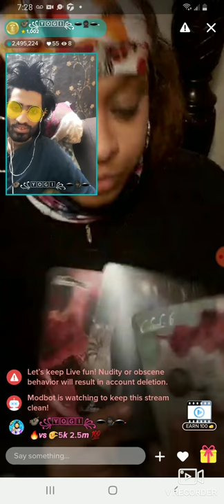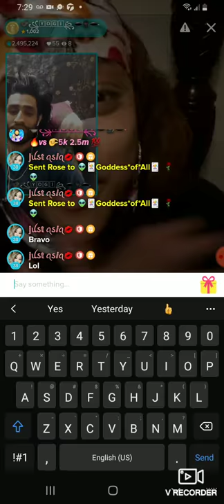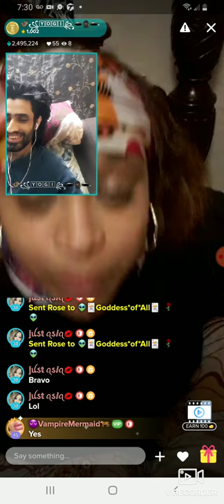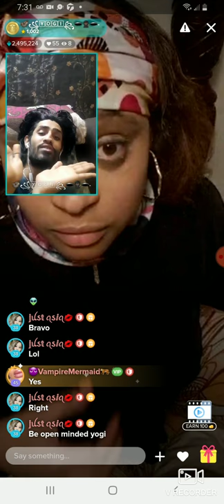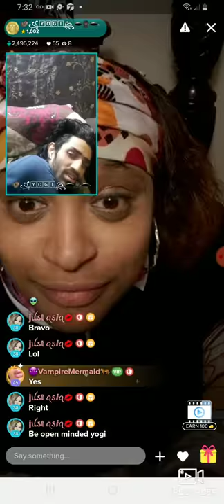Positively amazing vibez 🌟 Yogi trys to unlock 🔑 and understand Goddess @ ✨ new game.